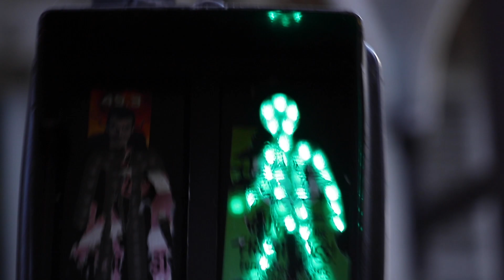POPIPOPERS - DISCOMAKINA ( Clip Officiel )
POPIPOPERS par DISCOMAKINA

Réal par TOM MAZIERE